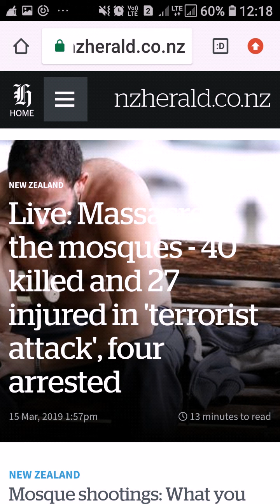New Zealand Mosque Shootong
GRAPHIC CONTENT